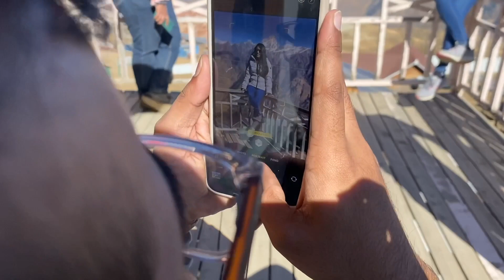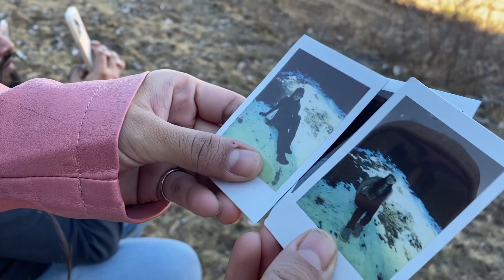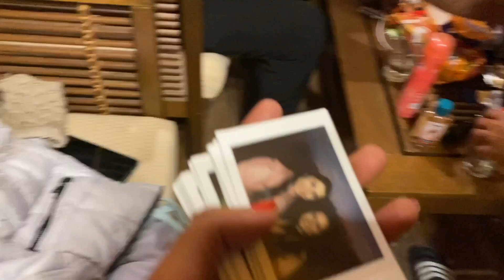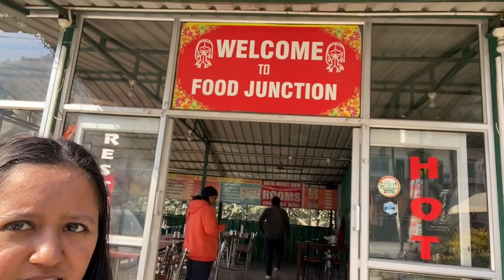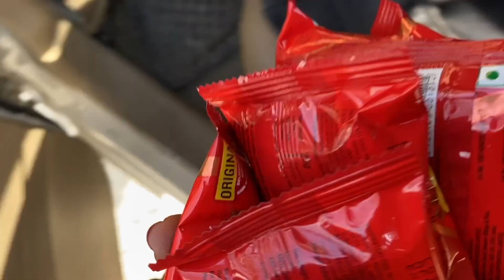Was there snow at Auli in January | Episode 2 - Part 2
Follow On Instagram to get Dialy Updates

1. What's the camera I film with : Canon 200D

2. Editing software : Adobe premiere Pro cc

3. My education : Computer science Engineer